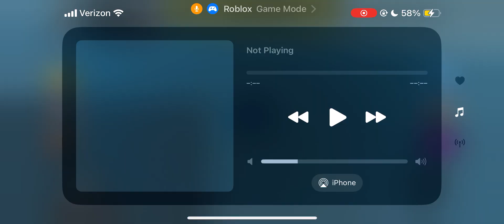Playing The Donut Shop Experience